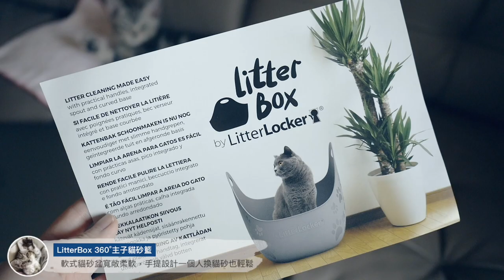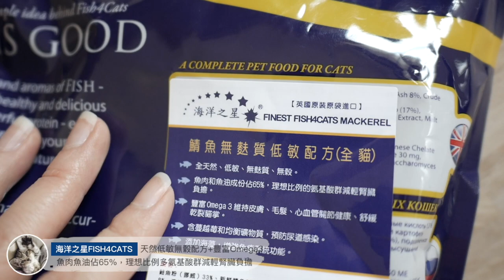CAT Vlog | 近況＋終於養貓🐱新手貓奴的一天＆用品 ft.皮皮爸 @goexploreplanet9634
LitterLocker® Design 第三代貓咪鎖便桶：
海洋之星FISH4CATS天然低敏經典配方：
海洋之星FISH4CATS鮮魚貓罐：
海洋之星FISH4CATS海藻精華鮭魚慕斯：